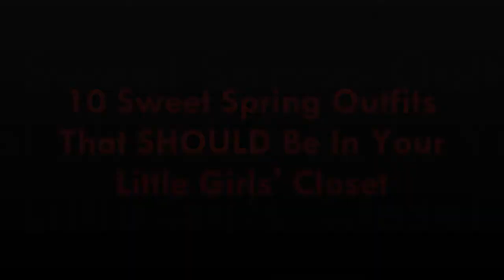10 Sweet Spring Outfits That SHOULD Be In Your Little Girls' Closet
🌤️There's no better excuse for a wardrobe upgrade like Springtime! Keep your little girl's closet stocked with the sweetest styles found in these 10 Mia Belle outfits that are sure to be her new favorites. 👗
🌼👒Grow with the flow with this unique girls' Make My Daisy Chambray Romper Dress ideal for Spring and Summer weather! The bodice is shirred and topped with frilly ruffles, and a row of daisies form a hi-lo skirt from the waistline. There's no place it won't be eye-catching.👧👒
 ⚫🖤Featuring form-fitting stretch leggings and a flowy lace halter neck tunic, this Spring Awakening Lace & Polka Dot Leggings Set will send your little one off on her day's adventures in graceful comfort and style. It's incredibly picturesque, so get ready for lots of pretty poses! ⚫🖤

👒😍Dress your mini maven in the cutest matching palazzo pants set you've ever seen! Our Springtime Fun Matching Ruffle Palazzo Pants Set is comfort and style combined! She can play or lounge the day away in the soft, sleeveless, ruffle hem design. A smart choice for upcoming Easter functions.👒😍

🧜‍♀️ 🩰Let's drop everything and be mermaids, instead! Give your sweet siren this Mermaid Dazzle Tutu Dress with an iridescent mermaid scale bodice and vivid purple and blue tulle. She'll look so magical at parties and Spring socials!🧜‍♀️ 🩰

🌸💛We're totally SPRUNG on this adorable, flowy Glam Girl Matching Hi-Lo Tunic Leggings Set perfect for your little girl to wear to all her favorite places. With vibrant pink blooms and striking golden yellow stripes, she can play and pose for pics in all-day cute comfort. How can you say no?🌸💛
☑️🌹This Blue-tiful Blooms Floral Pants Set gets a blue check—verified cuteness alert! The colors alone are eye-catching and worth a double-take. Those breezy wide-let pants with that simple chic ruffle trim crop top and you've got an Instaworthy photo that's worth the mention.☑️🌹

🐄👢Dress cuter than the rest, darling, in our Cowgirls Have More Fun Patched Denim Shorts Set. Soft, breathable fabric means hours of adorable play. Help your little one embrace her inner cowgirl! She'll adore wearing it all season long. 🐄👢

🦩🦩You flamin-GLOW, girl! It's time to party and have summertime fun in this cute-as-can-be Flamin-GLOW Tassel Top and Denim Shorts Set! Playful tassels with vibrant colors and THEE cutest flamingo applique. Your couture cutie will absolutely love it!🦩🦩

💐👗Take florals to the max with the ideal In Full Bloom Cold Shoulder Maxi Sundress for your little princess. Glamorous style plus billowy skirt ruffles equal one happy and confident girl! Watch her stun family and impress her friends with the prettiest dress of the season!💐👗

👩‍💼💙Super-cute tweed is here! This Classy Tweed Matching Shorts Set create a preppy chic look every girl will LOVE!  The Houndstooth fabric lines in blue trim says "I mean business"! Trend set at school or look stunning for dressy occasions fit for a boss.👩‍💼💙
Tell us which is your favorite and why in the comments below.